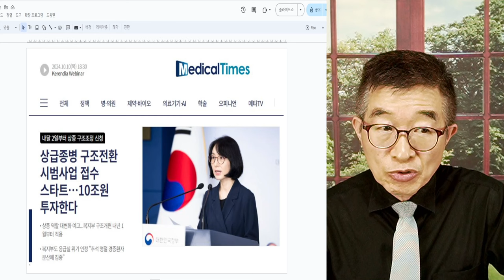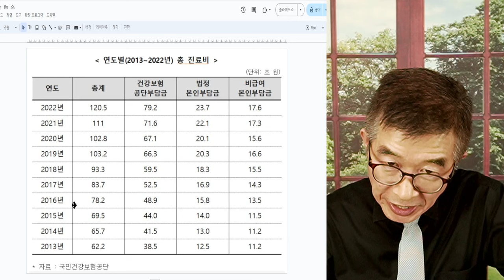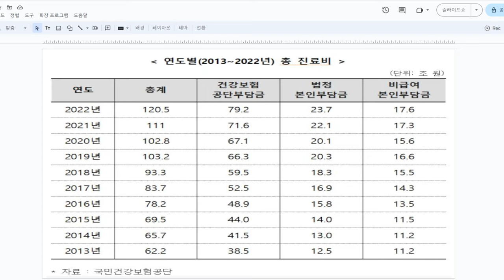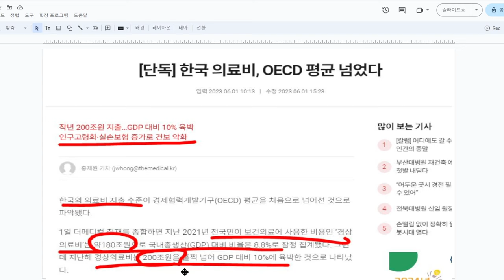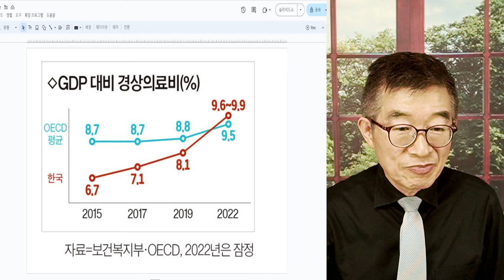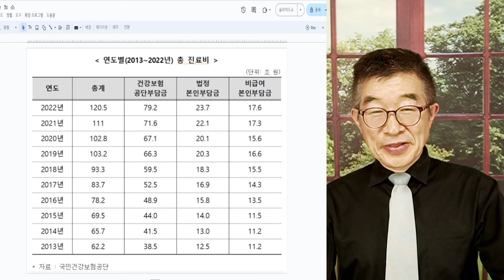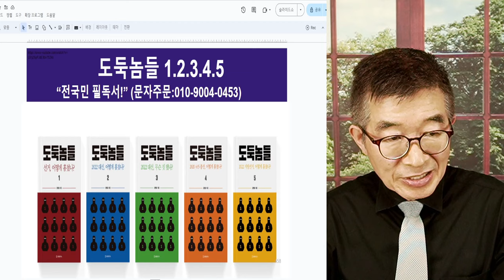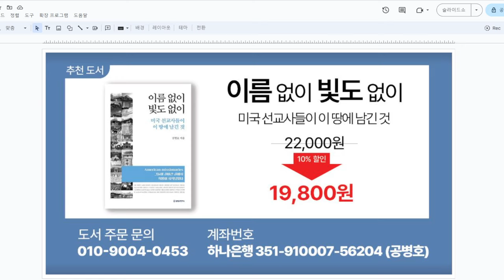건보재정, 위기 / 지출 2배 늘어, 10년만에 / 60조에서 120조로 급상승 / 건보지출 구조조정 없이는 천정부지 [공병호TV]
Bitcoin : 3MTW849AkP2ftLeSK2teZHMmzLu7Z83s9U